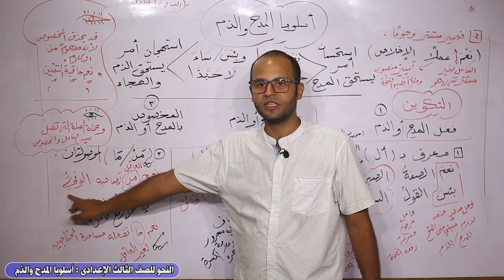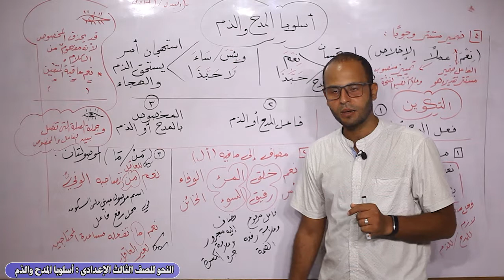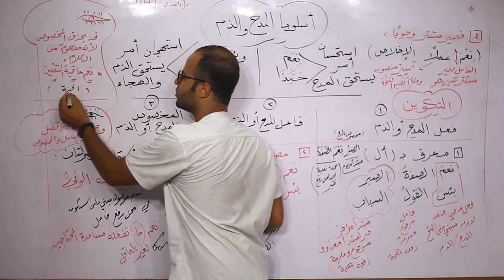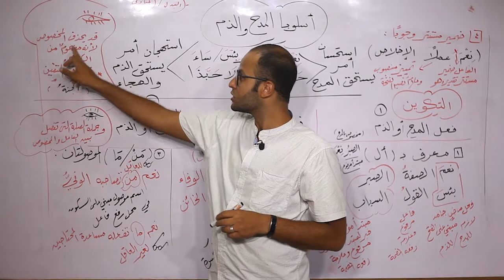لغة عربية للصف الثالث الإعدادي { 04 } فرع النحو ــ اسلوب المدح والذم ج1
نتعرف فى هذه الحلقة على اسلوبي المدح والذم ، ماهو وكيفية تكوينه وشكله وما هي افعال المدح والذم وكيف يعرب ما بعده  درس شيق وممتع مع الأستاذ أحمد الجداوي معلم اللغة العربية .